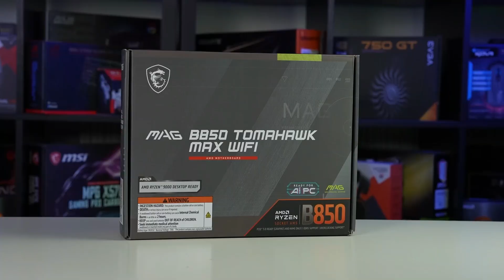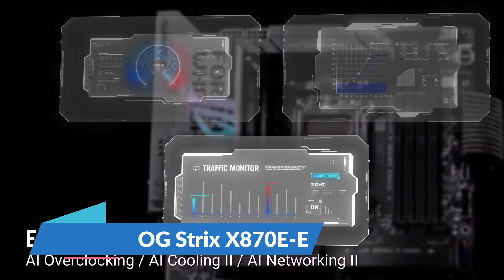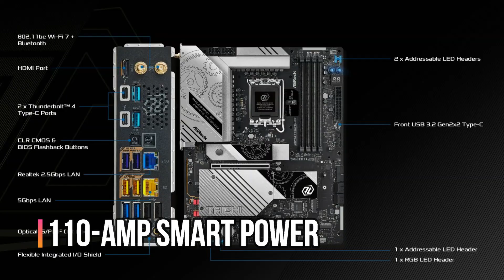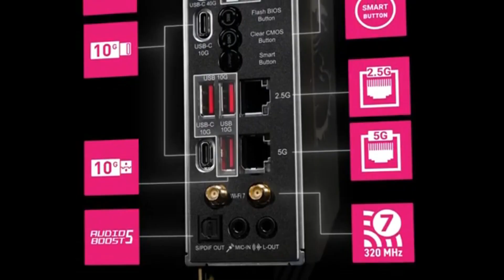Top 5 Best Motherboards for Gaming & Productivity (2025 List)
🛒 Featured Motherboards (Amazon Links)

🔹 MSI MPG X870E
🔹 ASUS ROG Strix X870E
🔹 ASRock Z890 Taichi Lite
🔹 Gigabyte X870 AORUS Series
🔹 MSI PRO X870 Series

Looking to build a high-performance PC in 2025? These motherboards are absolute monsters when it comes to power, speed, cooling, and future-ready features. Whether you’re a gamer, creator, or enthusiast, this list covers the best motherboards that deliver next-level performance.

In this video, we break down the Top 5 Beast Motherboards of 2025, covering:
✔ Best Overall Performance
✔ Best for Gaming
✔ Best Intel Z890 Option
✔ Best AM5 High-End Build
✔ Best Value Powerhouse

We’ll look at VRMs, PCIe 5.0 support, cooling design, memory overclocking, connectivity, build quality, and upgrade-friendly features—so you can pick the best board for your setup.

📌 Why These Motherboards Made the List:

⚡ Extreme VRM Power Delivery
⚡ PCIe 5.0 GPU + Storage Support
⚡ DDR5 Memory Overclocking
⚡ Heavy-Duty Heatsinks for Thermal Control
⚡ Wi-Fi 7 + High-Speed LAN
⚡ Strong Build Quality for Long-Term Use

These boards are built for gamers, creators, overclockers, and anyone who wants maximum performance in 2025.